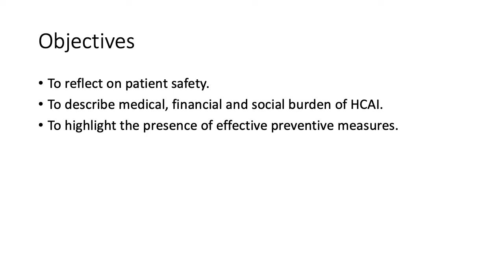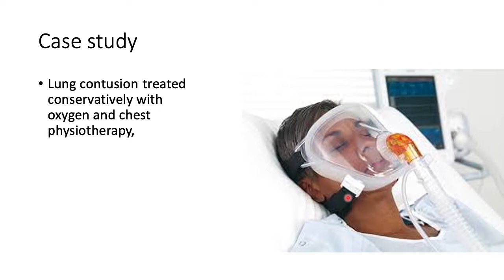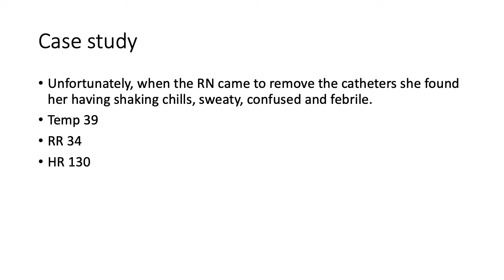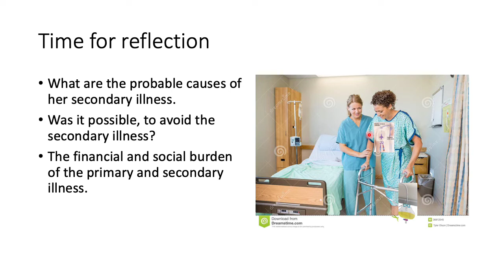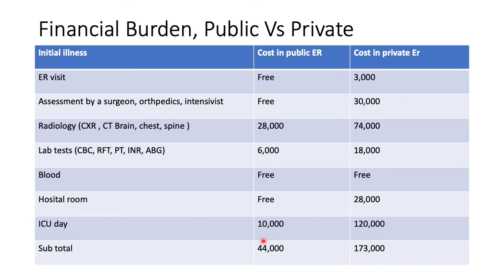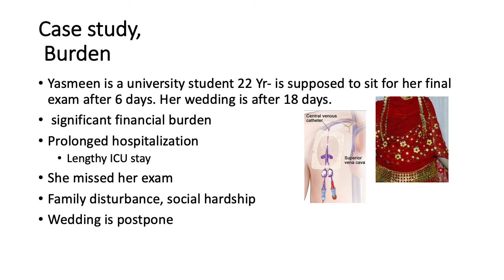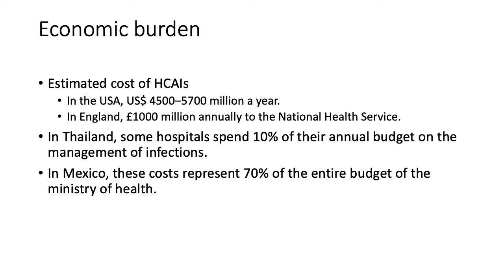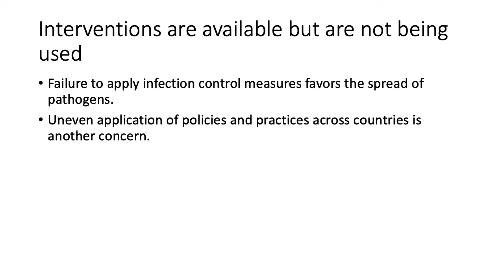1 2 introduction The Burden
Introduction to Infection Prevention and Control
The Burden of HCAI Part 2